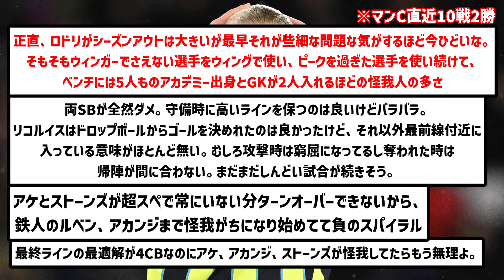【大不振】マンチェスター・シティさん、鎌田大地出番なしのパレスにも勝てず...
ウォーカー毎試合失点に絡んでるわ

▼ソース

楽曲名：散歩道
作曲者：Pinguino